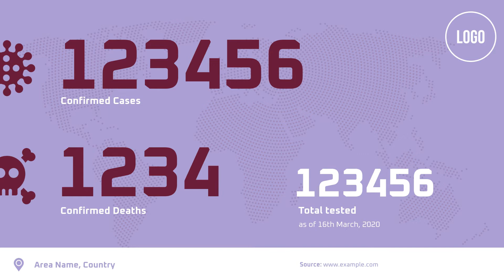TALALCO: Coronavirus Outbreak